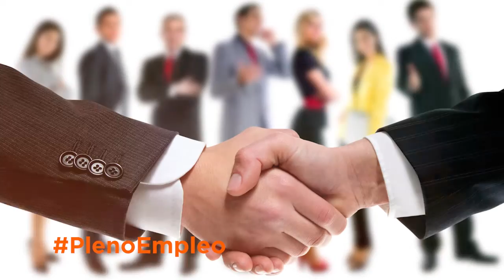Spot de Campaña de CarlosPeña presenta Propuesta No.1 empleos para los jóvenes dominicanos.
PlenoEmpleo es nuestro compromiso con todos los JóvenesDominicanos una vez lleguemos al gobierno en el año 2020.

FinAntiguoRégimen con @GenDeServidores

Escuche nuestra Propuesta No.1 para crear EmpleosParaLosJóvenes.

Comparta este vídeo con todos los dominicanos que conozca.